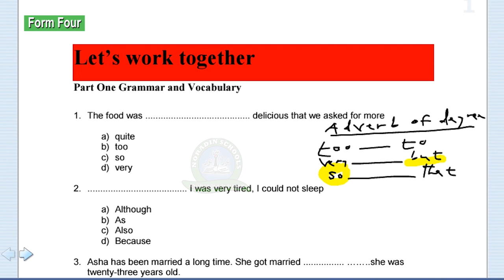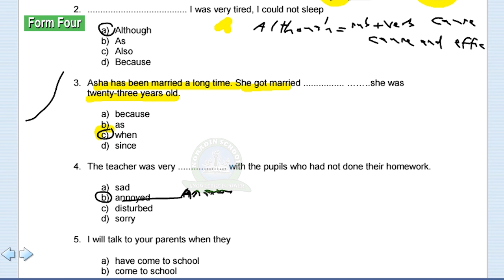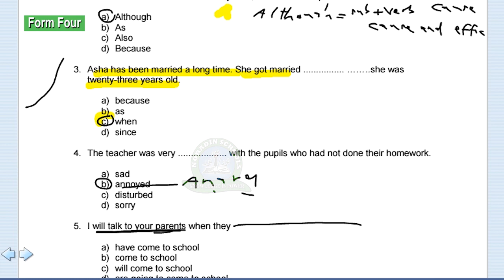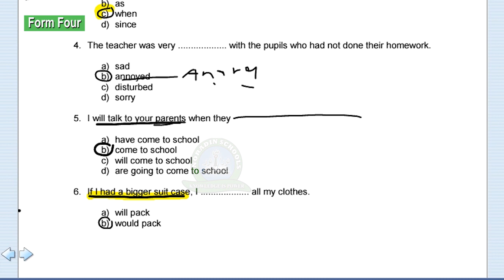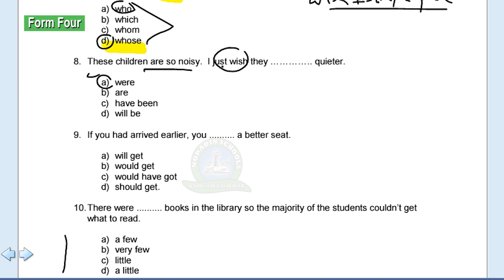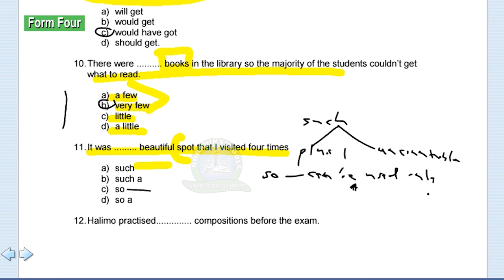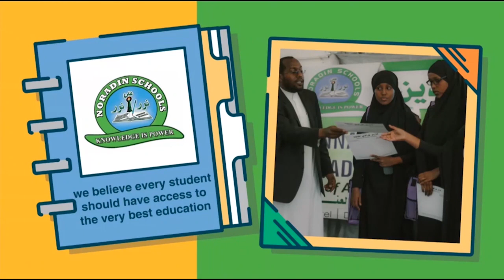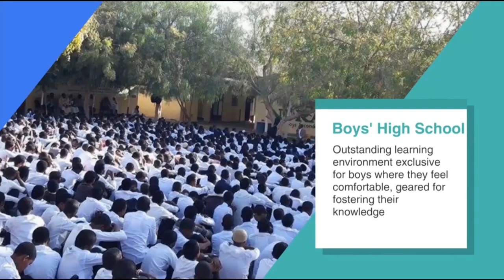English Form 4 /Chapter: 9 / Summarizing / Vol:2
Noradin Secondary School
Macalin Cabdiqadir Maxamed